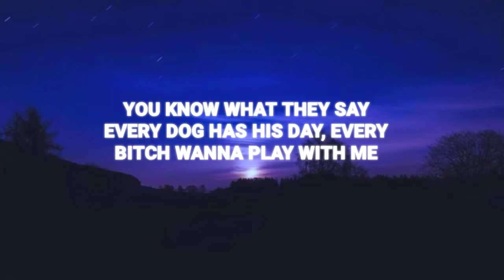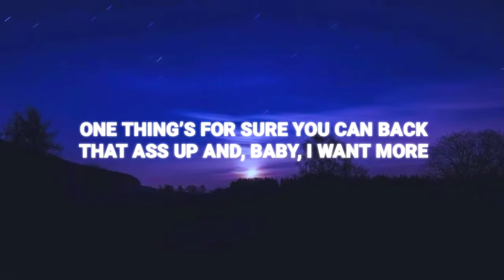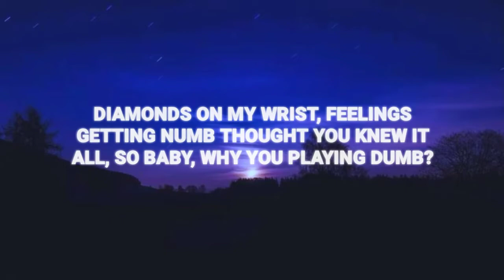24KGoldn - 3, 2, 1 (Lyrics) | Fab Music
🎵 24KGoldn - 3, 2, 1 (Lyrics)

Lyrics : 24KGoldn - 3, 2, 1 (Lyrics)

[Chorus]
Three sides to the story
Yours and mine and the goddamn truth, girl
Two lies that you told me
Say you love me and you hate me, I don't know what to do, girl
One thing’s for sure
You can back that ass up and, baby, I want more
But I need to know
Can you make me a promise to always be honest?

[Verse 1]
Fucked up, you put my heart in a headlock
Usually, it's me that only wanna make the bed rock
Stuck up, like a robbery with red dots
Really no surprise you tellin' lies to make my head hot

[Pre-Chorus]
You know what they say (What they say)
Every dog has his day, every bitch wanna play with me (Woo, woo)
You should be ashamed (Ashamed)
’Cause I would feel the same if I did what you did to me

[Verse 2]
Started with a kiss (Kiss), ended with a dub (Dub)
Better if you leave 'cause I feel better when you gone
Diamonds on my wrist (Wrist), feelings getting numb (Numb)
Thought you knew it all, so baby, why you playing dumb?

[Pre-Chorus]
You know what they say (They say)